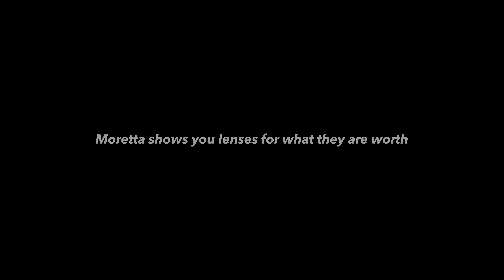Moretta glasses by DKLV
making lens display easier by using the Moretta.